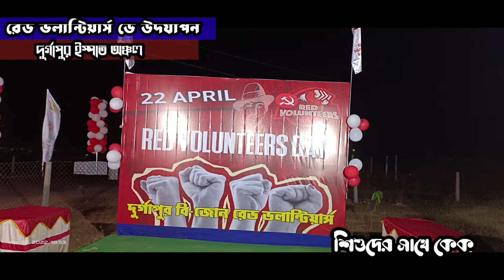রেড ভলান্টিয়ার ডে পালনের মুহূর্তে দুর্গাপুর ইস্পাত অঞ্চলে শিশুদের সাথে কেক কাটা